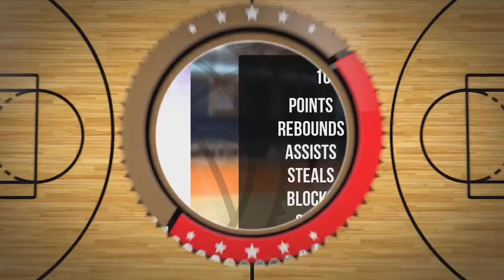Filip Świdziński Player Mixtape DC104 Piła 2024